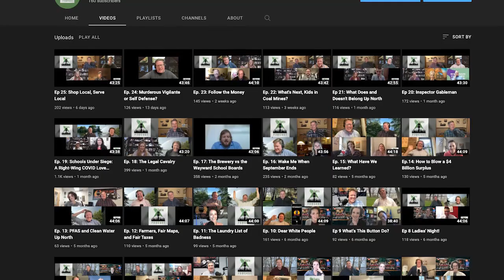Ep 27: Of Maps and Mayors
Kirk and Pat talk to Madison Mayor Satya Rhodes Conway about Chief Inspector Gableman’s bumbling election investigation—and Law Forward attorney Doug Poland about the latest moves to prevent gerrymandered maps for another decade in Wisconsin.